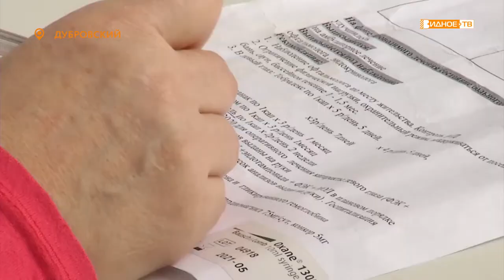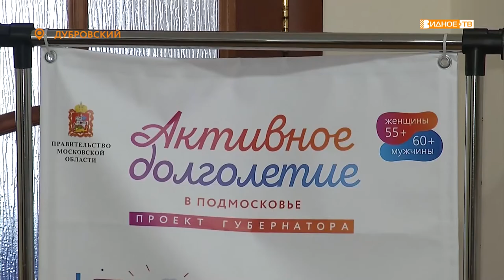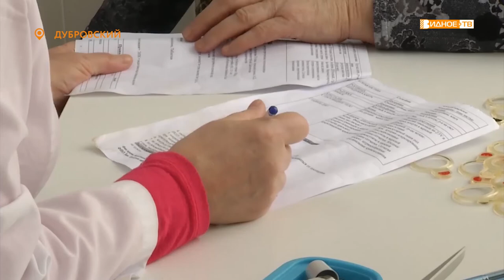«Мобильная поликлиника» - прием врачей-специалистов на селе